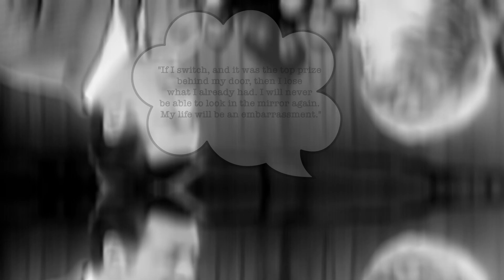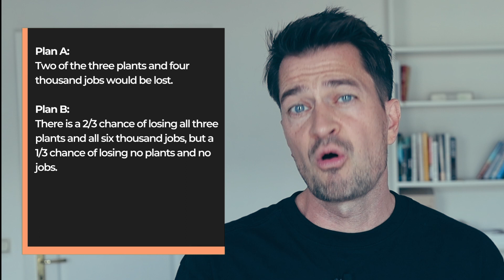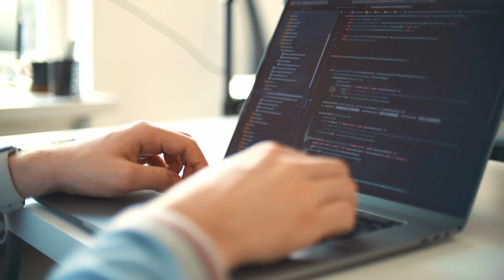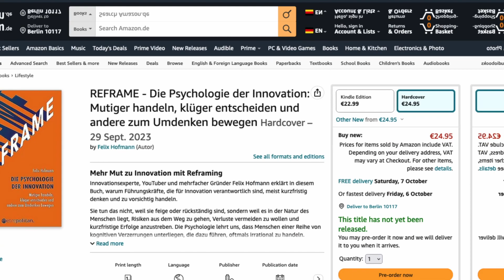This Simple Trick Unlocks Innovation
Innovation is difficult because it goes against human nature. People avoid risks, they hate losses, they are afraid to regret and prefer to stick with the tried and true.

But that's not always the case. There are situations in which people prefer to act in doubt and take risks. They do so when action is the norm.

But in most companies, the core business is the norm and innovation is the deviation from the norm.

The question is, how can we make innovation the norm? The answer to that is reframing. With reframing, we can turn wins into prevented losses, declare non-action to be the regrettable situation, and promote innovation overall.

Through reframing, we can use loss aversion and regret aversion to our advantage.

00:00 Intro
01:29 Human Nature (Monty-Hall)
03:44 The Goalie Situation
06:56 Reframing
10:07 My New Book: REFRAME